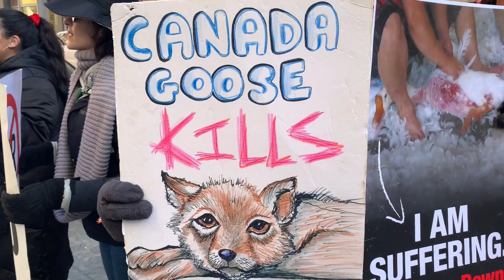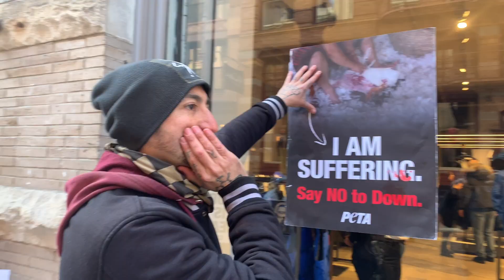Animal Rights Activists Protest Canada Goose's Flagship Store in NYC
Tensions ran high as animal rights activists confronted dozens of pedestrians wearing "ethically sourced" Canada Goose fur coats while staging a protest at company's store in NYC.